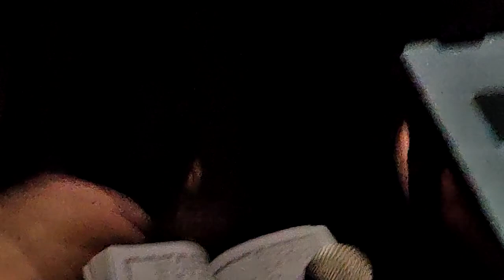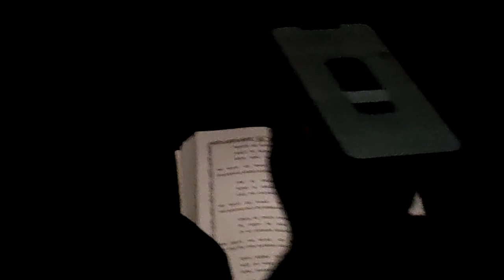5 Safar Abed e Bimar | Qayam Razvi | Abbas Mohd | Dewan Dewdi | 1444